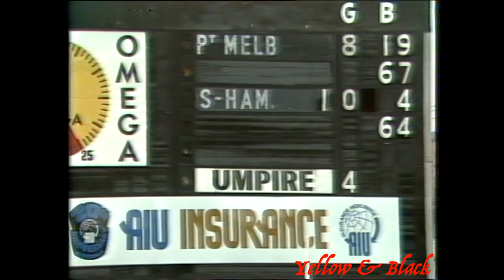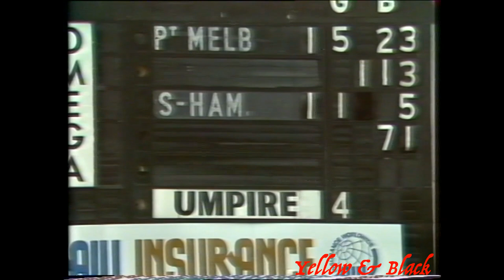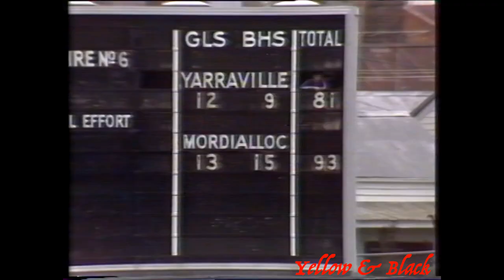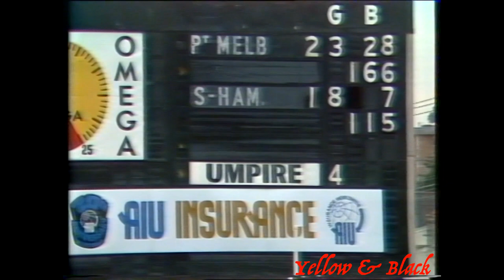1977 VFA 2nd Semi Final Port Melbourne v Sandringham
Port Melbourne
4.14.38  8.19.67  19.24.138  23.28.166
Goals: Cook 9, Evans, Holt 3, Christou, Harland 2, Goss, Critch, Haenan, Rasmussen 1

Sandringham
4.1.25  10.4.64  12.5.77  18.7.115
Goals: Hutchison 4, Lyons, O'Brien 3, Carroll, McNicholas 2, Bell, Clark, Kennedy, Laube 1

Sunday 11th September 1977 at The Junction Oval